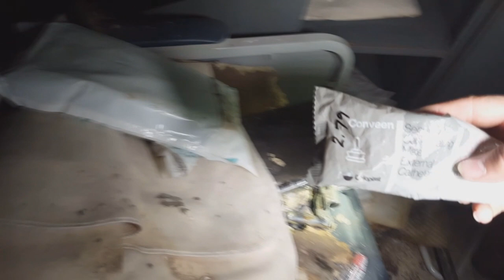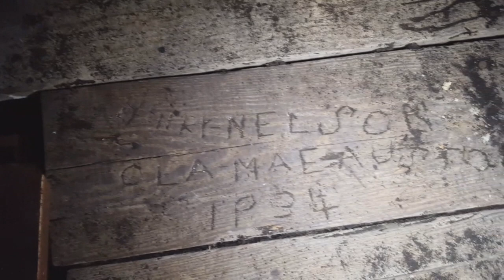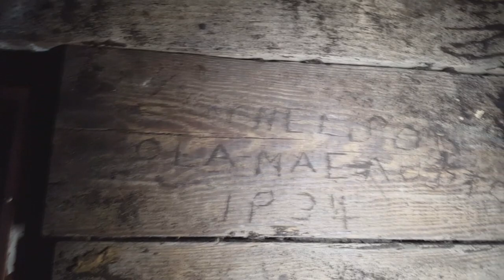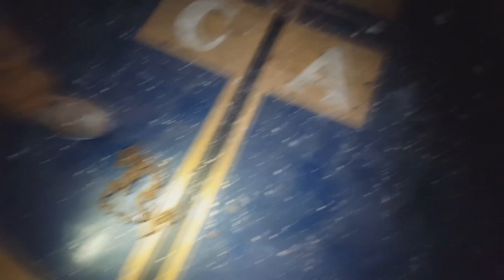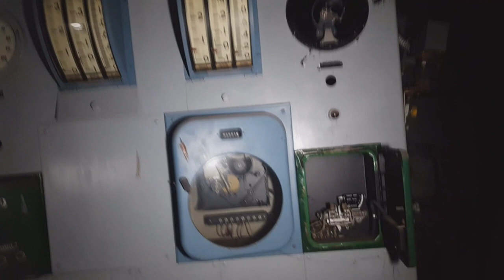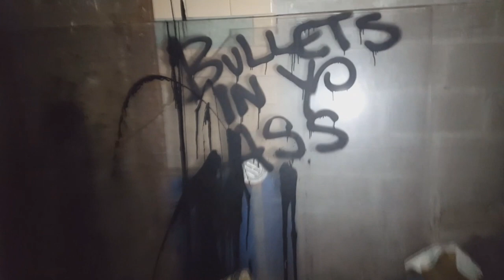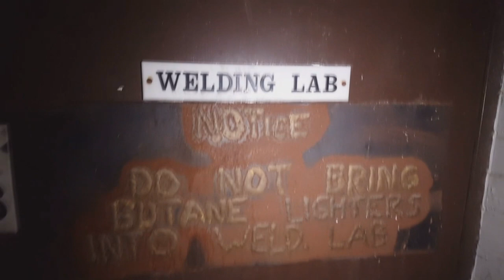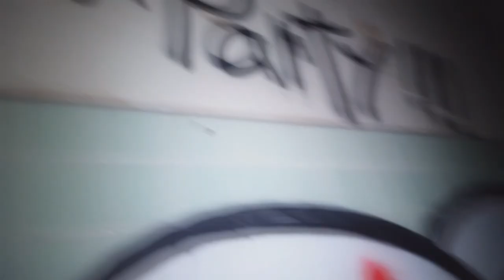1932 Detroit Abandonded Jr. College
A sporadic road trip left me with an opportunity to visit the Michigan area. This Jr. college was one of the biggest, most beautiful and exciting buildings ive been able to explore so far.